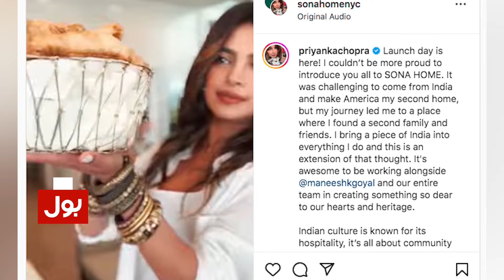Priyanka Chopra Brand Criticized | Sona Home | Bollywood Updates | BOL Buzz